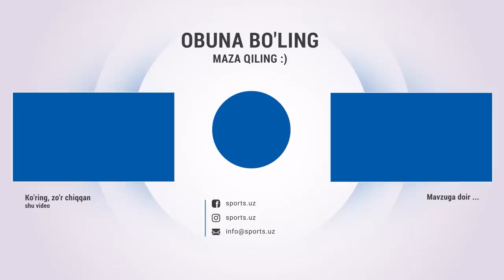Nasaf - Neftchi 2:0 Gollar, qizil kartochka va xavfli vaziyatlar HIGHLIGHTS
Навбахор,Navbahor,Paxtakor,Nasaf,Neftchi,2:0,Havfli vaziyatlar,Qizil kartochka,Gollar,Hightlights,Uzbekcha highlights